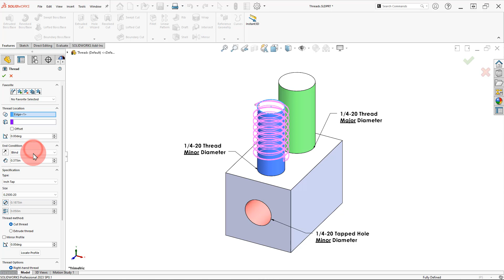1 Add External Thread Feature Tap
Lecture Professor: Dr. Kay Morgan